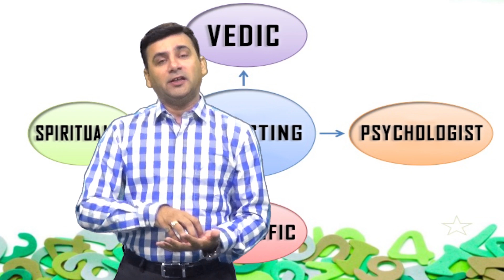When We Start Accepting The Negatives Of Life We Stop Dreaming And Start Living Says Lalit Arora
Watch the video till end, share your experiences and learnings from my new video in the comment section below.

I'll wait for your comments!

जो लोग मुझे पहली बार सुन रहे हैं उनके लिए मेरा एक छोटा सा परिचय नीचे लिखा है :

Dr. Lalit Arora is India’s leading Digital Network Marketing Coach, Inspirational Speaker, certified NLP, Sales Coach and Bestselling Author.

He is the Founder of the KW Academy of Excellence where he trains people to excel in their business through digital media.

Having trained over 30 lakh people in the span of 25 years of his career, Dr. Lalit Arora has been honored with the International Excellence Award for Inspirational Speaker of the Year by Dr. Philp Kotler, Father of modern marketing Kotler impact.

Books:

Dream It (English)

Dream It (Hindi)